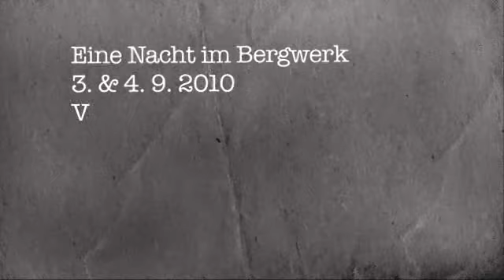Akte:Schwarz 1_Teil_1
Die erste Akte:Schwarz Sendung Februar 2010